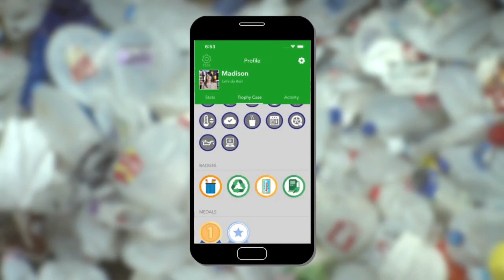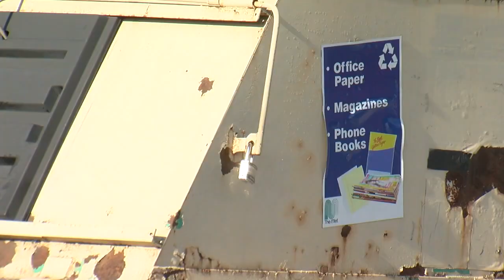Tulsans recycled 354k pounds of waste in 2023, city says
While cities across the United States have halted recycling programs, the city of Tulsa is ramping up its program. The city touted efforts and numbers on Global Recycling Day.

"I think it’s really easy to think, we’re here sitting in this giant bubble and what I do doesn’t necessarily affect anybody else and what they do," Morgan Fehrle with the Sustainability Alliance said.

2 News' Brodie Myers reports.